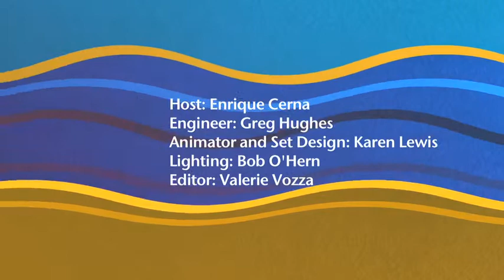Pt2 interview with Kaaran Andrews and Anthony Kane